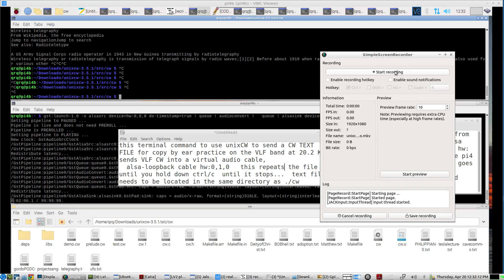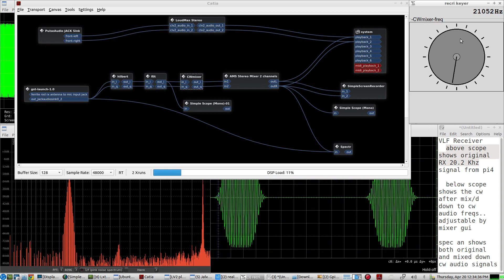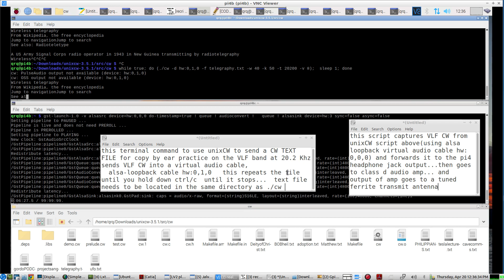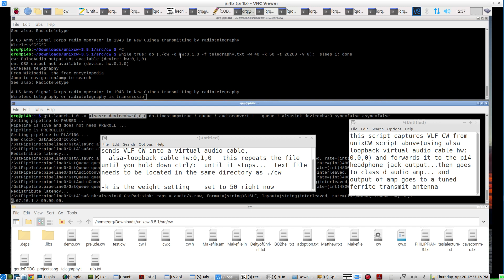setup a CW COPY BY EAR practice session on the VLF band using unixCW, Gstreamer & 2 Ferrite Antennas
unixCW script to send a text file that keeps repeating until you hit/hold Ctrl-C until it stops...
~/Downloads/unixcw-3.5.1/src/cw
$ while true; do (./cw -d hw:0,1,0 -f YOURTEXTFILE.txt -w 40 -k 50 -t 20200 -v 8);  sleep 1; done
NOTE:  -t =  frequency that unixCW sends out at...
             -w  =  wpm
             -v   =  volume
             -k  =  weight

unixCW SCRIPT uses virtual audio cables for UNIXcw output and a gstreamer script captures the virtual audio cable VLF from unixCW and forwards it immediately to the alsa pi headphone jack output. which then goes to a CLASS D amp and output of amp to input of a FERRITE ROD TRANSMIT ANTENNA

ON Rx SIDE,   another ferrite antenna is used and connects directly to the laptop's mic input jack...then goes to 3 SDR modules from RECRI KEYER
  HILBERT CELL,  BandPass filter, and lo-mixer module(to adjust cw pitch)